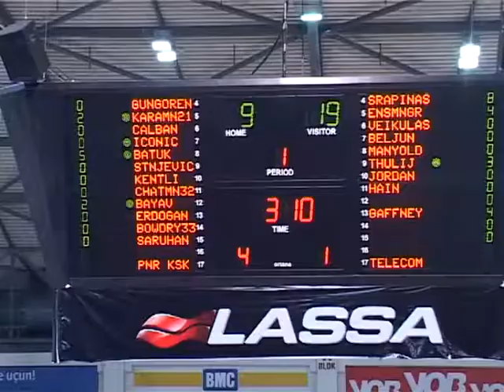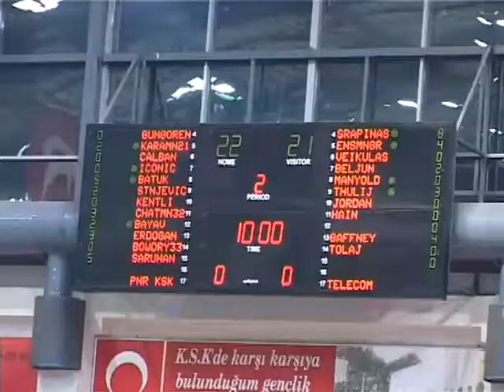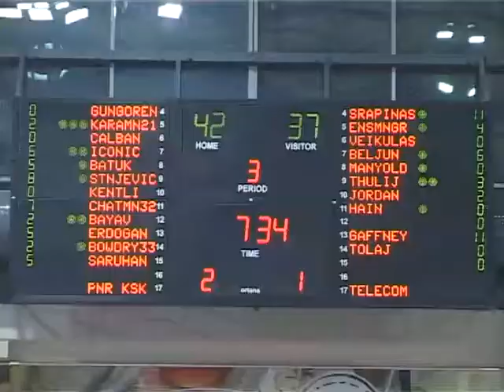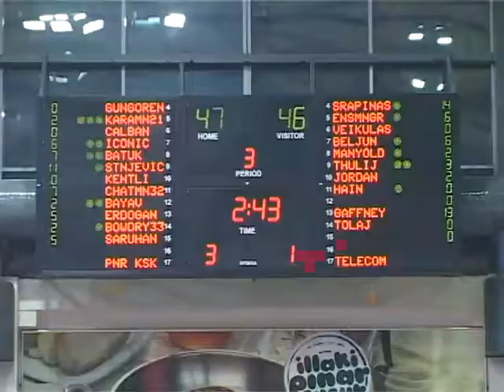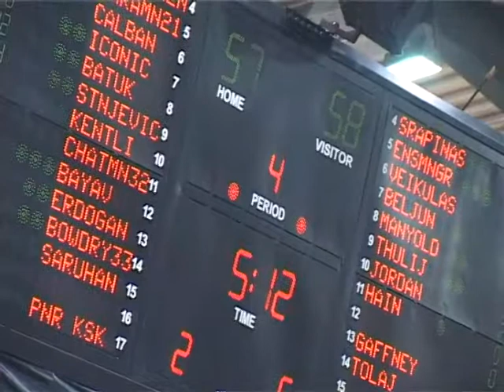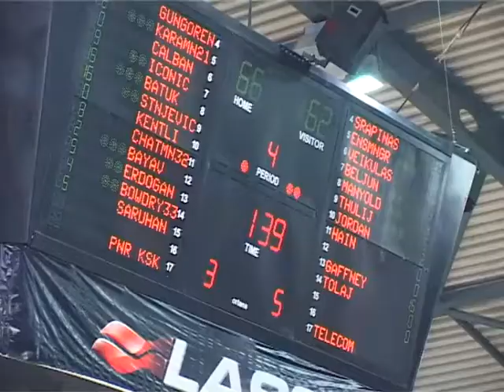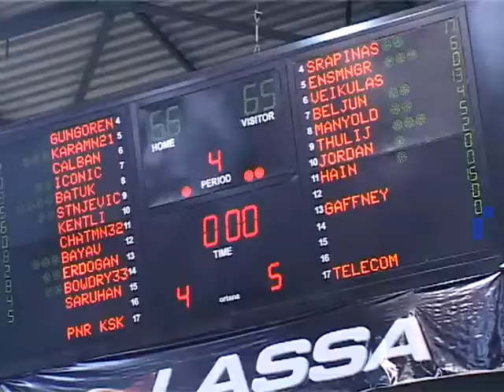Highlights - Pinar Karsiyaka Izmir vs. Telekom Baskets Bonn (66:65, 22.11.2011)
- FIBA EuroChallenge 2012 Gruppe G -
In der FIBA EuroChallenge haben die Telekom Baskets Bonn den zweiten Sieg in der Gruppe G hauchdünn verpasst. Die Mannschaft von Headcoach Michael Koch musste sich gegen Pinar Karsiyaka trotz einer starken Vorstellung mit 65:66 (21:22, 16:14, 16:11, 12:19) geschlagen geben.